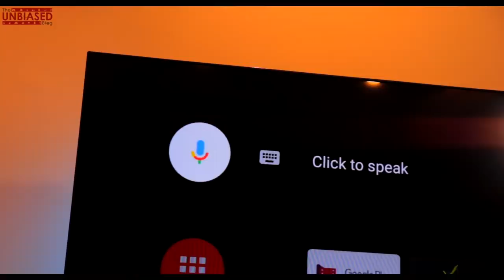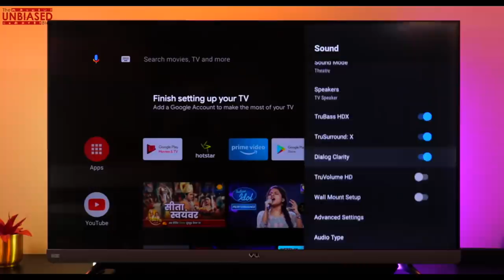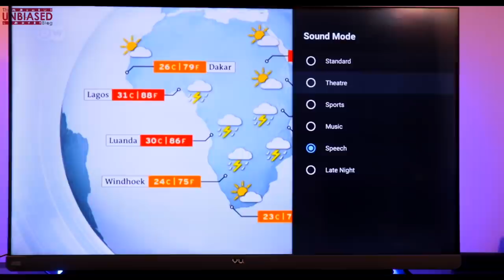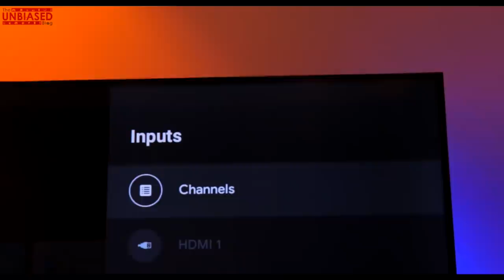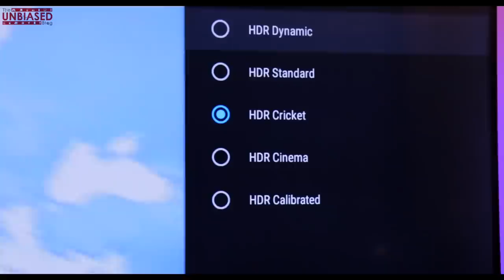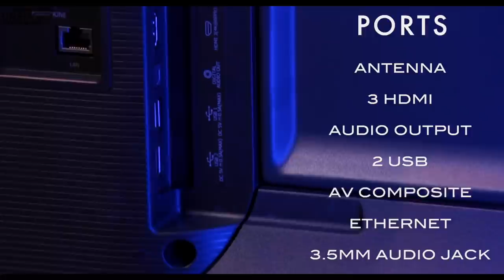VU Cinema Action TV Series - Double the Fun, Half the Price!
Vu Televisions has yet again provided the best in the most economical budget further democratising 4K UHD premium experience. The Cinema Action series takes on the competition and in this video, we compare it to 65" TV's from LG and Samsung.

The Cinema Action comes in 2 screen sizes -

55inch – ₹ 49,999
65inch – ₹ 69,999